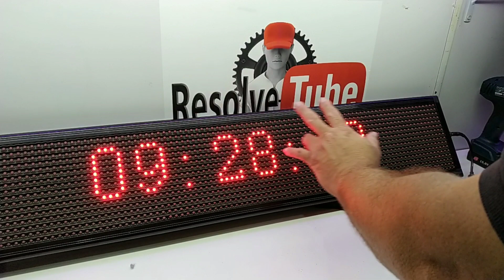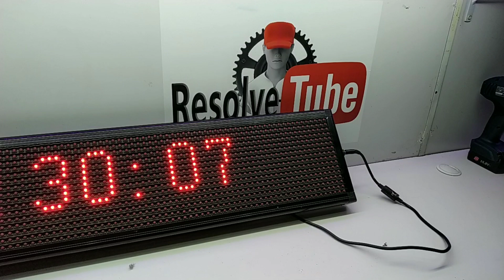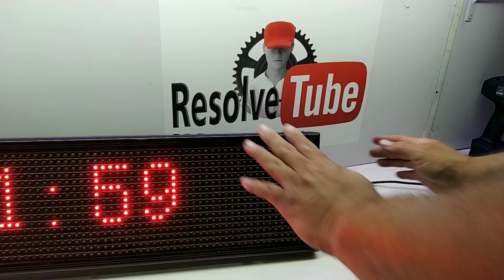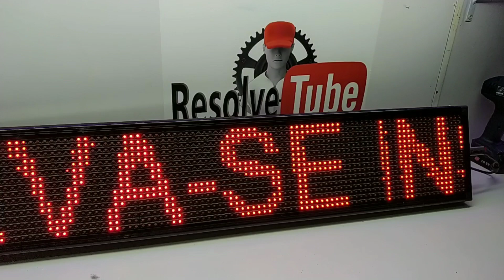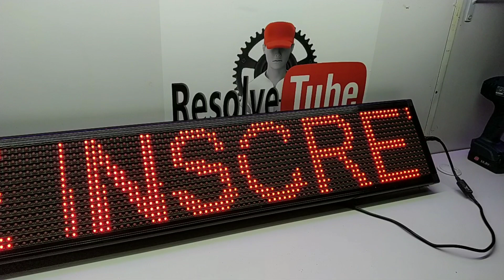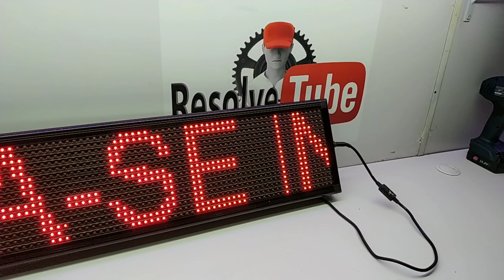Painel de led - letreiro digital dicas rápida de funcionamento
Seja Bem vindos ao canal si inscreva você e muito importante eo motivo de tudo isto,deixe seu like vamos juntos alavancar este canal quero poder trazer ideias novas dicas para ajudar você no dia dia
vamos rumo aos 10 mil inscritos
neste vídeo irei mostra como e um painel de led por dentro com funciona e alguns cuidados que você deve tomar ao trocar a fonte de energia